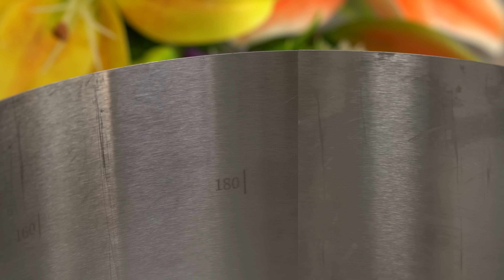Mein Ehefrau bittet 3 Mal pro Woche, dieses Kuchen zu kochen! Ohne Ofen! Besser als Apfelkuchen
Mein Ehefrau bittet 3 Mal pro Woche, dieses Kuchen zu kochen! Ohne Ofen! Besser als Apfelkuchen. Es ist so lecker, dass ich es fast jeden Tag koche! Die Familie war begeistert von diesem leckeren Kuchen. Jeder aß in 5 Minuten und bat um mehr. Unglaublich schneller und einfacher Kuchen! Dieser Kuchen ist noch schmackhafter als der berühmte Royal Cake und der Napoleon Cake! Episches Kuchenrezept!

80 ml Wasser, 15 Gramm Gelatine.
200 Gramm Kekse.
80 Gramm Butter.
300 Gramm Frischkäse.
200 ml Sahne 33%.
100 Gramm Puderzucker.
Gelatine im Dampfbad erhitzen.
3-4 Stunden im Kühlschrank aufbewahren.
Guten Appetit!

Wenn Sie Fragen zur Bewertung haben, schreiben Sie diese in die Kommentare, ich werde Ihnen so schnell wie möglich antworten!
Freunde, wenn dir das Video gefallen hat, kannst du dem Kanal helfen:
  BEWERTEN SIE DAS VIDEO! Das ist nett zu mir und wichtig für die Entwicklung des Kanals!
   SCHREIBEN SIE EINEN KOMMENTAR oder zumindest ein Smiley. Es ist nicht schwer für dich, aber für mich ist es eine große Motivation!